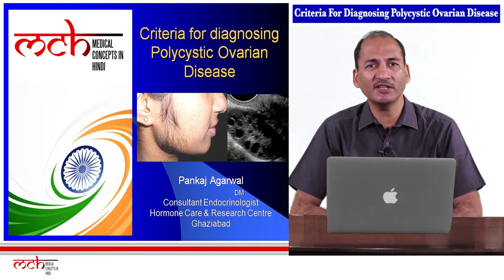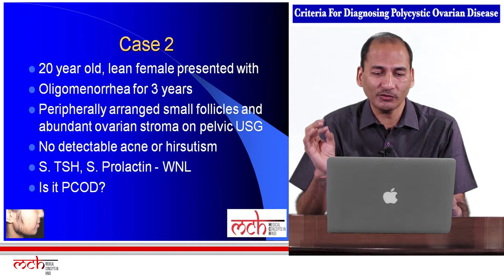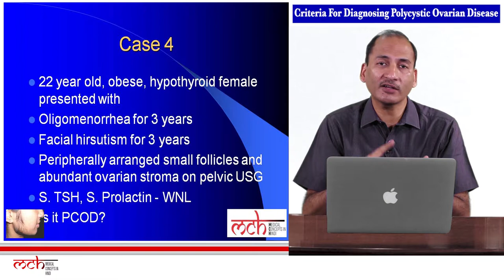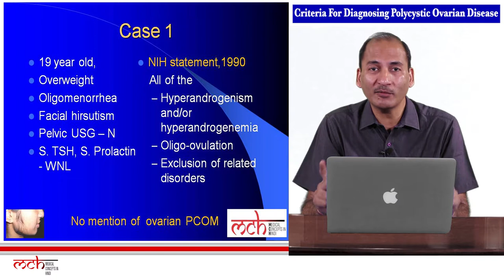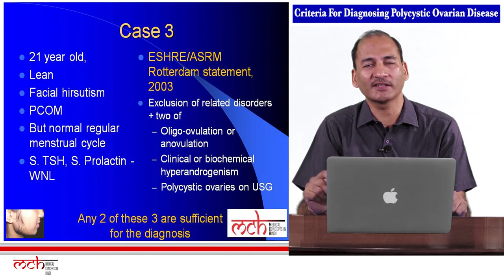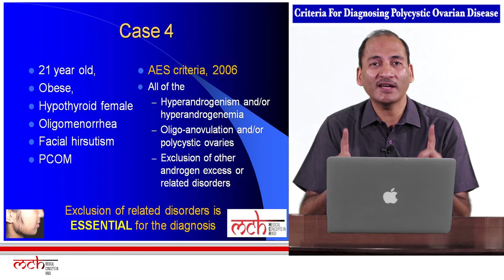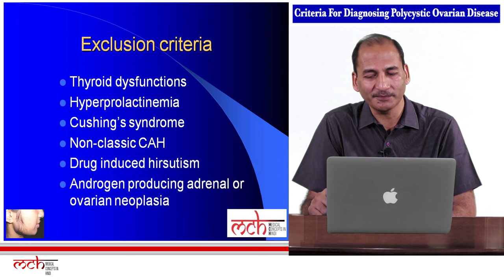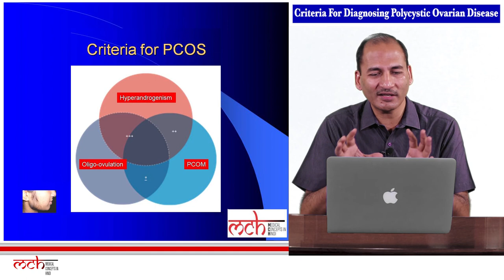Criteria for diagnosing PCOD By Dr Pankaj Agarwal